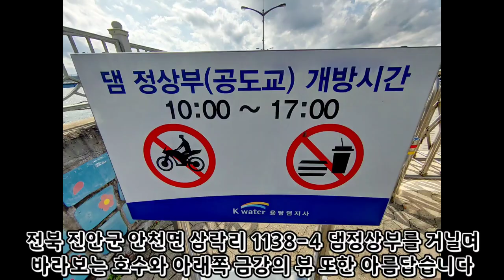전북 진안 용담호 풍경 드라이브코스 주변맛집 섬바위 백사장 차박 캠핑지 추천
용담호 전북 차박캠핑지 진안 차박캠핑지 # 전북 가볼 만한 곳# 진안 가볼 만한 곳 # 용담호 주변 차박캠핑지

용담호는 전북 진안군 용담면 월계리와
전북 진안군 안천면 삼락리 일대입니다

물문화관은 전북 진안군 안천면 삼락리 113 6-3입니다

섬바위 백사장은 전북 진안군 안천면 삼락리 1595 입니다

추천 드라이브 코스는 진안읍 운산리 30번 국도와 795번 지방 국도로 호수를 한 바퀴 도는  메밀묵밥 등이 알려져 있습니다

용담호는 운일암 반일암에서 17 km 마이산에서 32 km 대둔산에서 38 km 거리이며
대전에서 50km 전주에서 50 km 거창에서 70 km 거리입니다